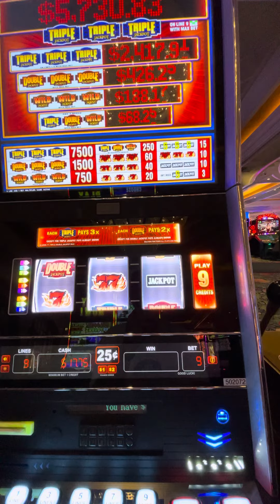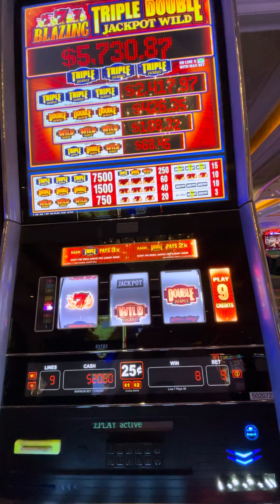Park MGM Las Vegas Free Triple Double Slot Play!